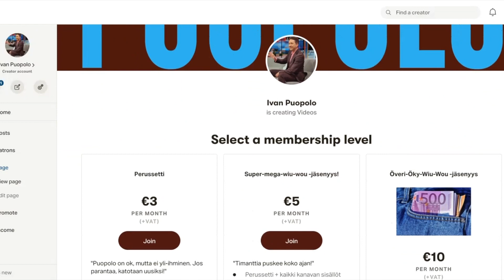Kanavan seuraaja ja tukija Alvar Havia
Esittelyssä kanavan tukijoita.